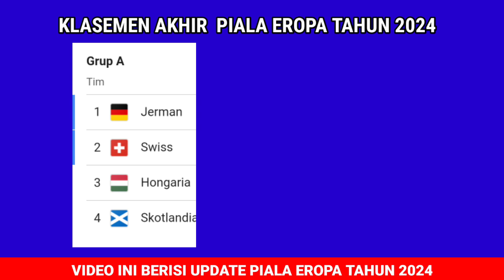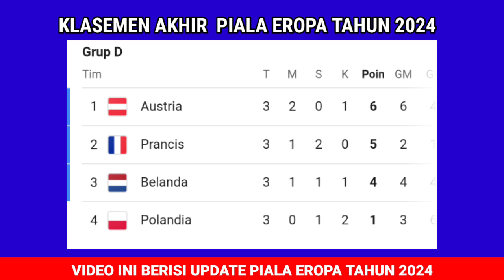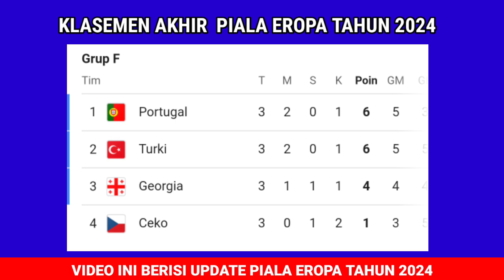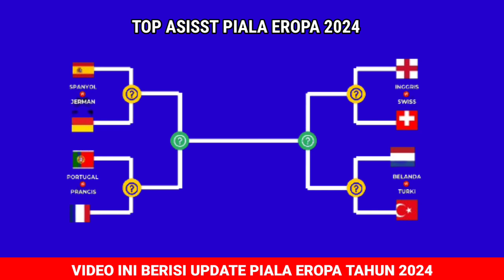Catat!Jadwal Piala Eropa 2024 Hari ini 8 Besar - Jerman Vs Spanyol - Portugal Vs Prancis - Euro 2024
Jadwal perempat final euro 2024
Jadwal perempat final piala eropa 2024
Jadwal 8 besar euro 2024
Jadwal 8 besar piala eropa 2024
Jerman vs spanyol
Portugal vs Prancis
Inggris vs swiss
Belanda vs turki
Daftar negera Lolos Perempat Final Piala Eropa 2924
Daftar negara lolos perempat final euro 2024
DAFTAR Tim lolos perempat final piala eropa 2024
1. Swiss

Tim yang lolos perempat final piala eropa
JADWAL SIARAN LANGSUNG PIALA EROPA MALAM INI BABAK 16 BESAR SABTU 29 JUNI 2024 - JERMAN vs DENMARK
Jadwal 16 Besar Piala Eropa
Jadwal Piala Eropa 2024 Round Of 16
Jadwal Jerman vs Denmark
Jadwal Swiss vs Italia
Jadwal Pertandingan Piala Eropa Tahun 2024 Serta Daftar Top Skor, Top Assist Dan Clean Sheets
Jadwal 16 Besar Piala Eropa Sabtu 29 Juni 2024 Live RCTI / INEWS TV / MNCTV / VISION+
SWISS VS ITALIA
Jadwal 16 Besar Piala Eropa Minggu 30 Juni 2024 Live RCTI / INEWS TV / MNCTV / VISION+
JERMAN VS DENMARK
INGGRIS VS SLOVAKIA
Jadwal 16 Besar Piala Eropa Senin 1 Juli 2024 Live RCTI / INEWS TV / MNCTV / VISION+
SPANYOL VS GEORGIA
PRANCIS VS BELGIA
Jadwal 16 Besar Piala Eropa Selasa 2 Juli 2024 Live RCTI / INEWS TV / MNCTV / VISION+
PORTUGAL VS SLOVENIA
RUMANIA VS BELANDA
Jadwal 16 Besar Piala Eropa Rabu 3 Juli 2024 Live RCTI / INEWS TV / MNCTV / VISION+
AUSTRIA VS TURKI